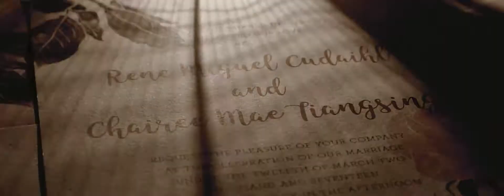Miguel x Chairee: A Wedding Film in Manila, Philippines by Sorrelle Isles Film Co.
The Wedding Film of Miguel Cudaihl and Chairee Tiangsing